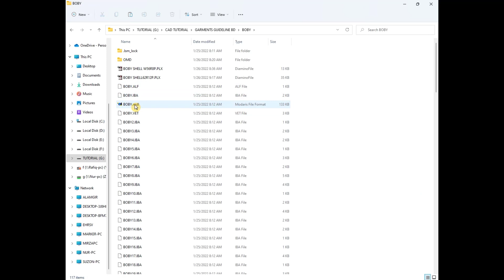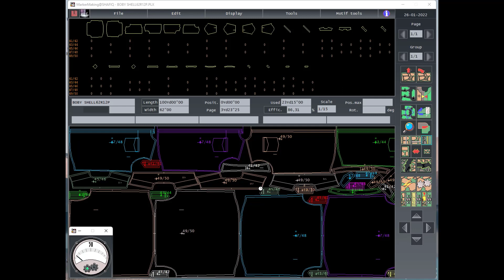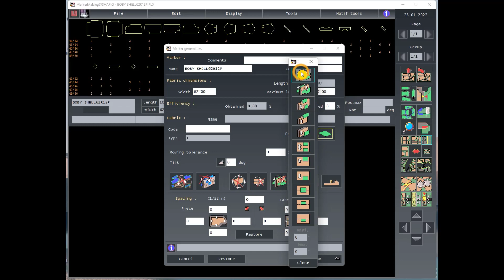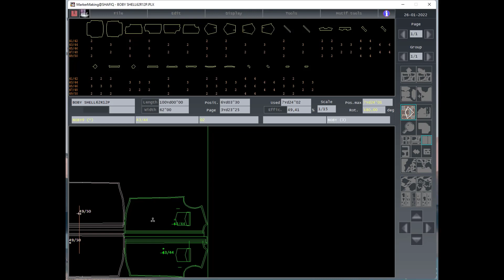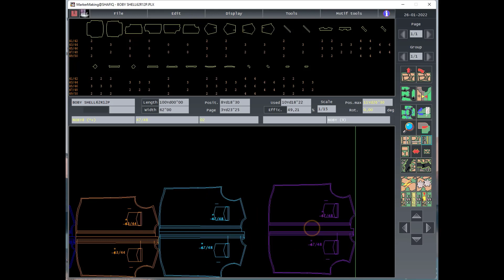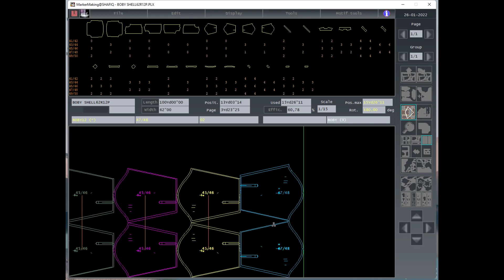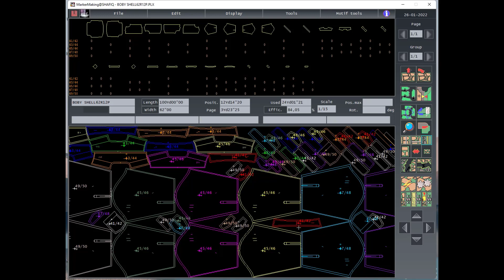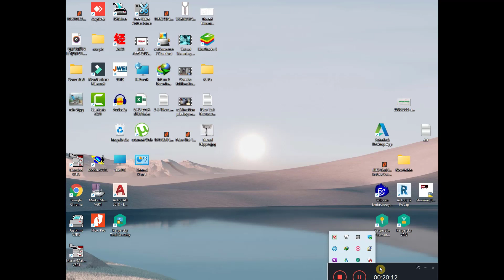Lectra Marker Tutorial | How to Check Fabric marker | Lectra modaris | Lectra Diamino | Lectra Soft.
In This Video I will Show How to Check Fabric marker by lectra and modaris Diamino software.

Pattern Training Videos Episode_1- 2021 In Garments Industry!!!

Today I will discuss about garments important topic that’s
How to Check Fabric marker by lectra and modaris Diamino software.
step by step very easily.

Garments Cad and Sample Department training best Tutorial.

Lectra Modaris How to make a jacket with small parts grading pattern on lectra software step by step very easily.

A to Z all work of the Cad & Sample Department. This is the first Bangla Tutorial based on the work of Cad & Sample Department in Bangladesh Garments Factory. The videos are arranged in such a way that anyone who has never heard of Garments can learn all the work of the Cad & Sample Department by watching these videos. Garments industry based informative YouTube channel. "Garments guideline bd" Thanks everyone.

14= how to make variant and add pattern shrinkage lectra modarice system | Lectra Tutorial Part 14 -2021
16= Lectra Modaris CAD tutorial for Beginner | Lectra Modaris Option F1 A to Z || How to operate lectra?
20=Lectra Modaris CAD tutorial for Beginner | Lectra Modaris Option F5 A to Z || How to operate lectra?
21=Lectra Modaris CAD tutorial for Beginner | Lectra Modaris Option F6 A to Z || How to operate lectra?
22=Lectra Modaris CAD tutorial for Beginner | Lectra Modaris Option F7 A to Z || How to operate lectra?
23=Lectra Modaris CAD tutorial for Beginner | Lectra Modaris Option F8 A to Z || How to operate lectra?
Please don't Forget to Subscribe My Channel || Press the Bell Icon to get videos in Notification || Please Like the video || Comment your feelings, Opinion or Any Question || Share the Video with Your Friends & Colleagues.